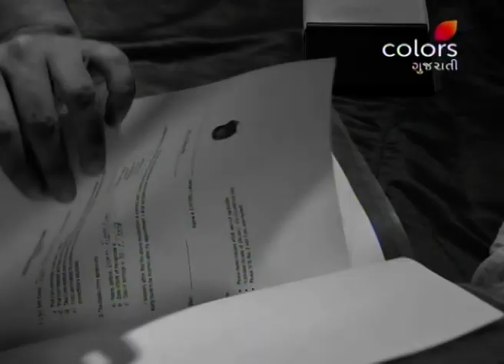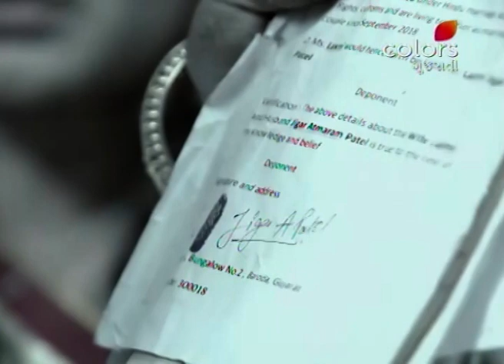Laxmi Sadaiv Mangalam - 1st October 2018 - લક્ષ્મી સદૈવ મંગલમ - Full Episode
Laxmi appears with the wedding papers before Jigar who's frantically searching for it. Enraged and hurt, Laxmi lashes out at Jigar and accuses him of violating her trust. Will Jigar realise his mistake and ask for forgiveness? Will Laxmi forgive Jigar and reconcile?

Laxmi hails from a small village in Gujarat. Trapped in a forced marriage with Shodhan, who is a city boy, Laxmi struggles to cope up with her new life. As she tries to get accustomed to this change, there is an undercurrent of a love triangle that will soon complicate her married life.

The accuracy, completeness, currency and/or suitability of the above video description is not endorsed by its licensor or broadcaster or the Channel. They shall not be liable for loss and/or damage arising from the video description."